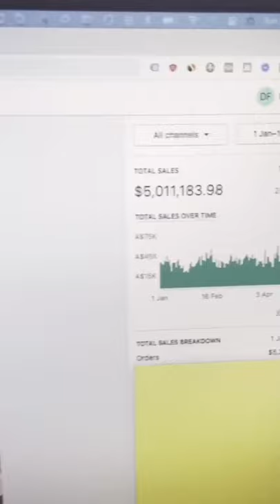I made 86 million In 2021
Checkout my other videos for FREE ecommerce tips.